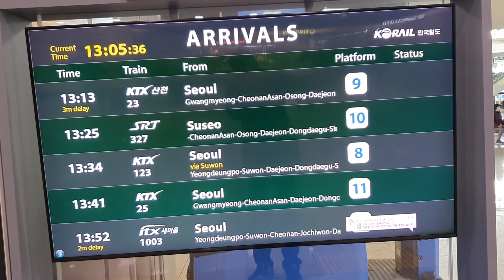코레일 부산역 고급TV행선판 안내모습